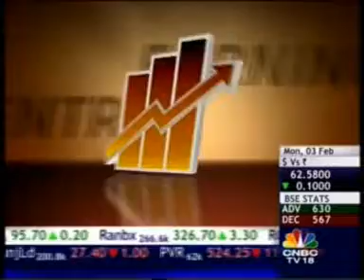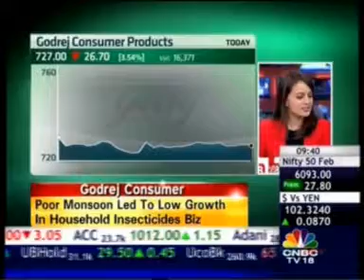02 CNBC Bazaar Open Exchange 03 Feb 2014 03min 54sec Mr Vivek Gambhir GCPL & Mr Adi Godrej God